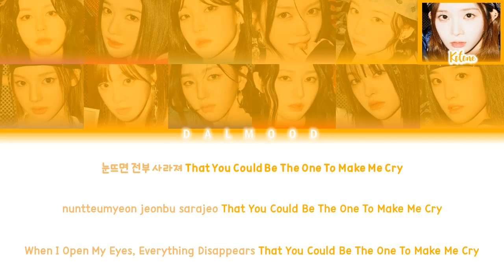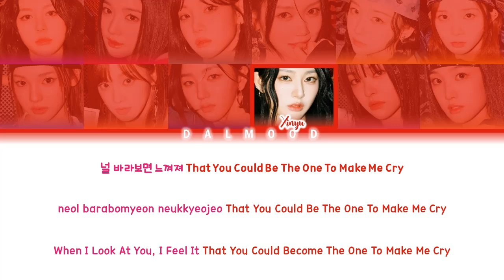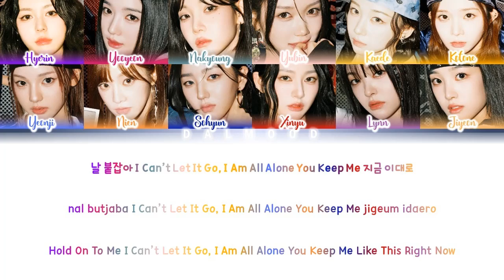tripleS (트리플에스) Visionary Vision - Atmosphere (VV Ver.) [Color Coded Lyrics Han|Rom|Eng]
Group: tripleS (트리플에스)

Album

Photos: tripleS official X account